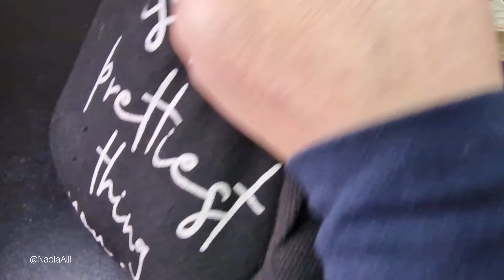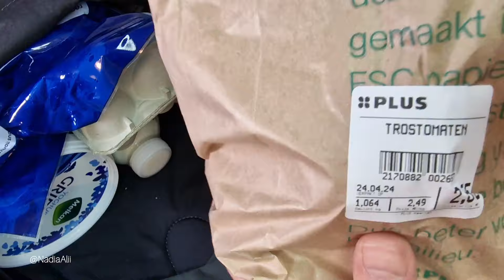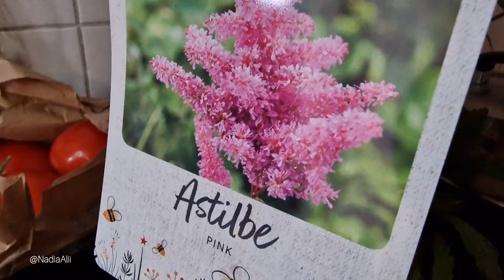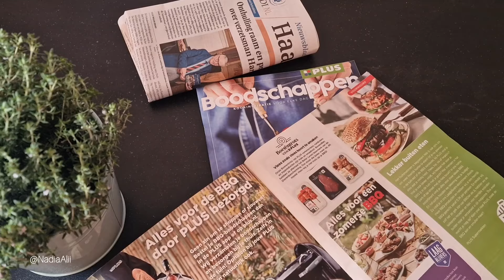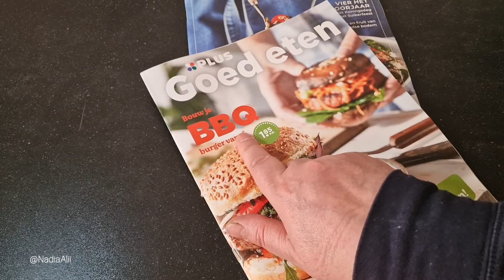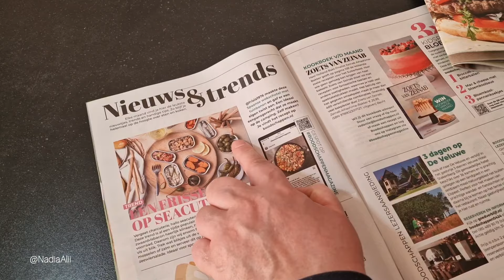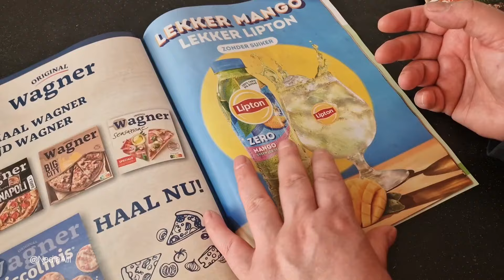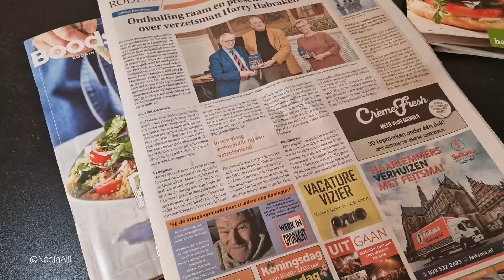My Breakfast 🌹 Rose Tea ☕ فطوري الصباحي - طريقة شاي الورد - مشترياتي اليوم @NadiaAlii